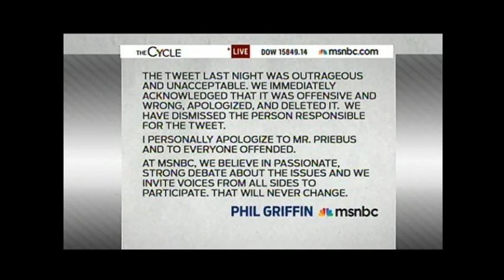MSNBC president Phil Griffin apologizes for network's race-baiting tweet